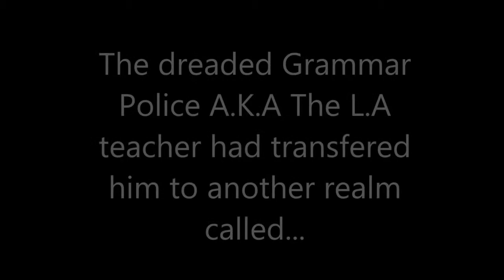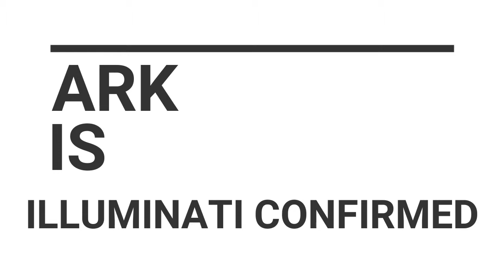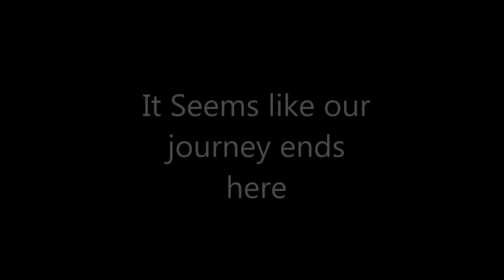Ark Survival : EP 1 : Im a Giraffe